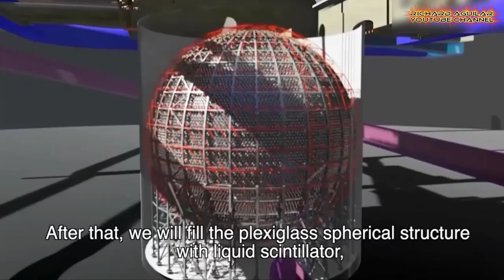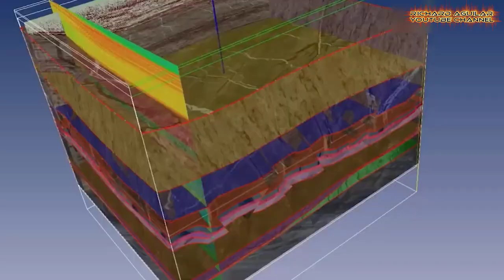China Latest Amazing Technological Innovation Breakthroughs Many Were Shocked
China's scientific and technological endeavors are taking the world stage as the country pioneers ambitious projects across various fields. Watch the video from beginning till the end to see China latest amazing technological innovation breakthroughs many were shocked to find out. From the construction of a cutting-edge neutrino detector to the development of a massive wind and solar power base, China's commitment to scientific advancement, energy innovation, and environmental sustainability is evident.

The Jiangmen Underground Neutrino Observatory is a standout project, constructing a plexiglass spherical structure as the core of China's next-gen neutrino detector. With approximately half of the assembly completed, this advanced detector aims to unravel mysteries related to the cosmological model by accurately measuring the mass ordering of neutrinos.

Another impressive undertaking is the drilling of superdeep boreholes in the Sichuan Basin and the Taklimakan Desert. These projects seek to explore subsurface resources, including gas reservoirs, contributing to the nation's energy industry and security.

China's largest wind and solar power base, being constructed in the Kubuqi Desert, stands out for its potential impact on energy production and carbon emissions. With a capacity of 16 million kW, the facility will transmit vast amounts of electricity to the Beijing-Tianjin-Hebei region, significantly reducing coal usage and carbon dioxide emissions.

In the Bohai Sea, the Kenli 6-1 oilfield operates with cutting-edge technologies, setting new standards for responsible and sustainable oil exploration. The incorporation of advanced approaches maximizes productivity while minimizing environmental impacts.

Infrastructure development also includes the Hangzhou Flexible Transmission Project, which aims to ensure a secure energy supply for the 2022 Asian Games. This project involves the construction of large-capacity low-frequency converter stations to provide flexible power support to competition venues.

Finally, on the Qinghai-Tibet Plateau, China is constructing a high-tech observatory in the region of Lenghu, providing scientists and astronomers with a strategic location for celestial observations. The substantial investment in this state-of-the-art facility demonstrates China's commitment to advancing its capabilities in astronomy.